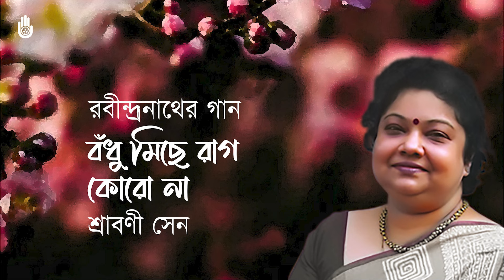Bodhu michhe rag koro na বঁধু, মিছে রাগ কোরো না ~ Srabani Sen ~ Rabindra Sangeet ~ Bengal Jukebox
বঁধু, মিছে রাগ কোরো না, কোরো না।
মম মন বুঝে দেখো মনে মনে--মনে রেখো, কোরো করুণা॥
পাছে আপনারে রাখিতে না পারি
তাই কাছে কাছে থাকি আপনারি--
মুখ হেসে যাই, মনে কেঁদে চাই--সে আমার নহে ছলনা॥
 দিনেকের দেখা, তিলেকের সুখ,
 ক্ষণেকের তরে শুধু হাসিমুখ--
 পলকের পরে থাকে বুক ভ'রে চিরজনমের বেদনা।
  তারি মাঝে কেন এত সাধাসাধি,
  অবুঝ আঁধারে কেন মরি কাঁদি--
  দূর হতে এসে ফিরে যাই শেষে বহিয়া বিফল বাসনা॥
Bodhu michhe rag koro na
Parjaay: Prem O Prokriti
Taal: Ektaal
Raag: Mishra Jhinjhat
Written on: 1897
Srabani Sen’s rendition of the song was released by Bengal Foundation in 2017, in the album "Surer Bandhane".